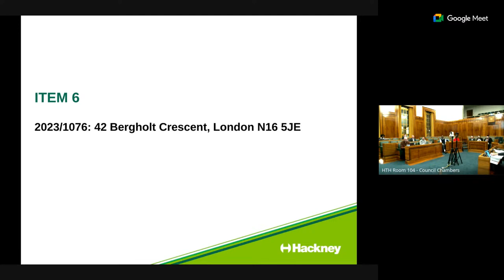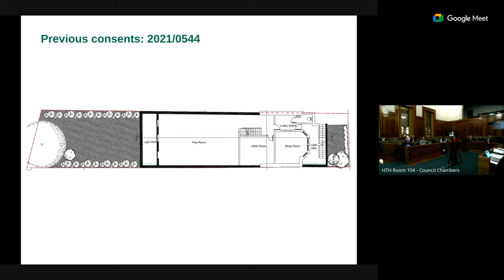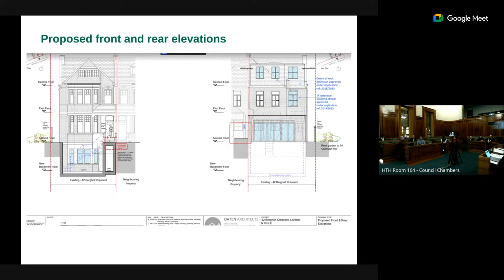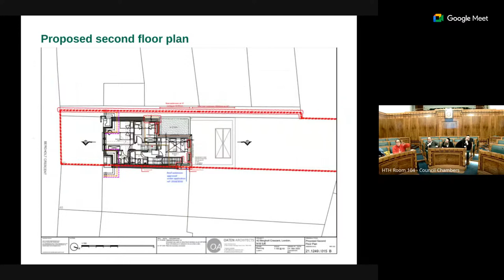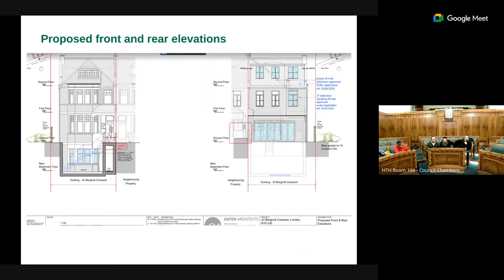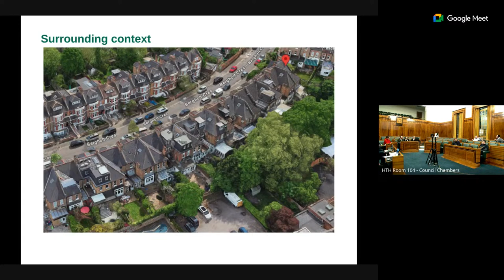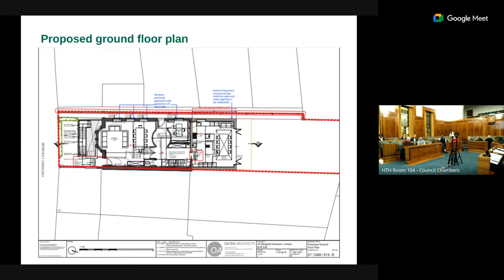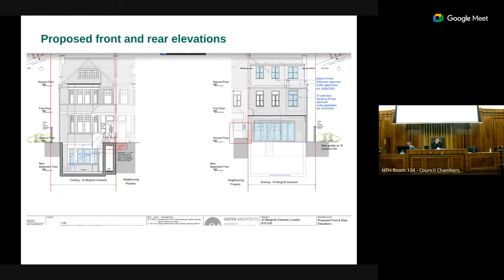Planning Sub Committee - 11/01/2024